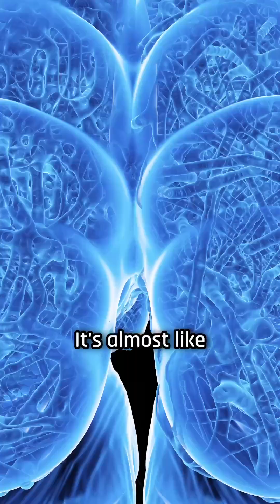Your brain eats itself when you don't sleep well